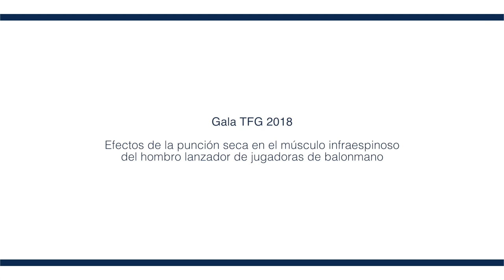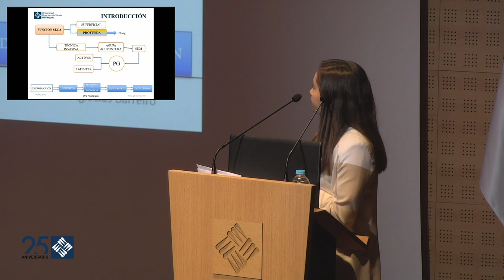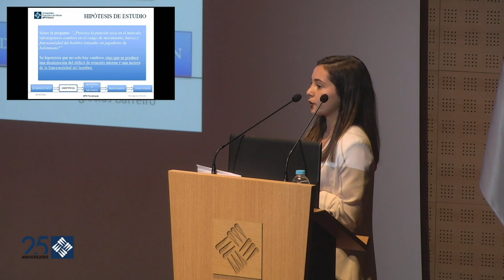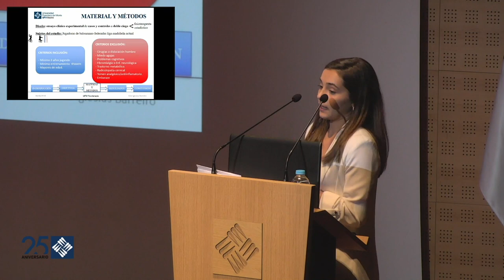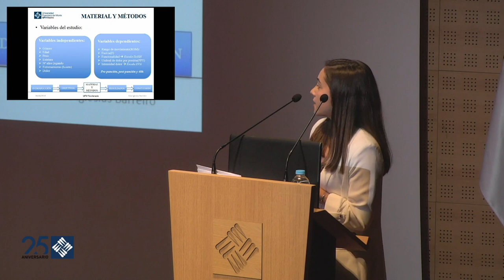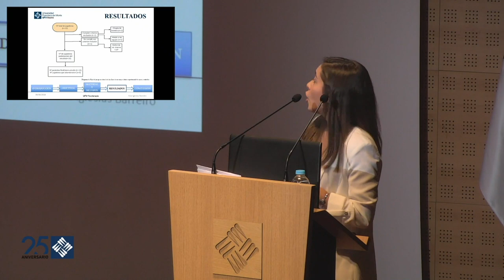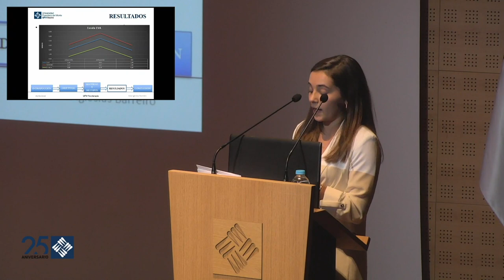Gala TFG 2018. Efectos de la punción seca en el músculo infraespinoso del hombro de jugadoras...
Efectos de la punción seca en el músculo infraespinoso del hombro de jugadoras de balonmano